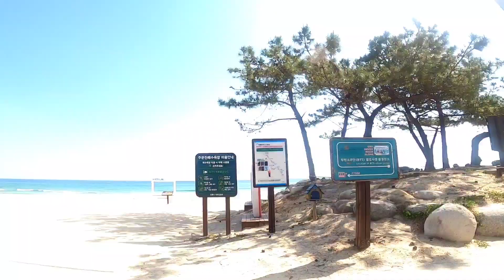댕댕이들의 무궁화꽃이 피었습니다 놀이후 떠난 바닷가 여행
안녕하세요
센스쟁이 루이와 애교쟁이 펜디 채널을
찾아와 주셔서 넘 감사합니다.❤️

이번 영상은 루이와 펜디가 집에서 노는
장면을 픽션으로 구성해 봤습니다

더욱더 발전하는 채널이 되도록

잊지 말아 주세요  🙏